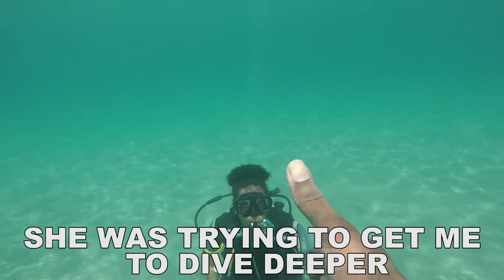VLOG #26 DIVING FOR THE FIRST TIME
View the Caribbean through my vlogs.

Michael Robinson - Different Side Of Me "2017 Soca"